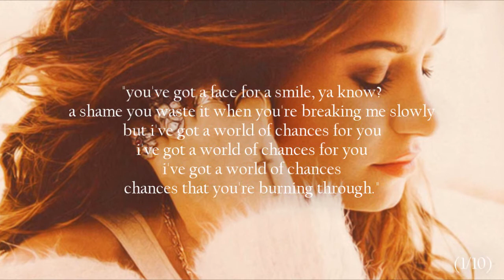World of Chances: (1/10)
10+ comments

 not asking for alot since i haven't been on really, i apologize for that. this is a story i wrote a while ago when i had a situation happened and i ended up with a broken heart. idk why i never posted it, i guess because it hurt too much and i never had the courage. but fuck it, i miss writing and posting things that actually mean something. so i hope you like it. it's only 10 parts. maybe i might post it all tonight. enjoy.

A loud laughter escaped Demi's mouth. Tears immediately began to fall from her eyes as she laid across the floor of her best friends Miley's room, holding her side as it began to throb.

"Shut up! Shut up! Shut up!!!" Miley exclaimed in a loud whisper, trying to sound serious and threatening as she threw a pillow at Demi's face but failed for she too was in a rage of laughter as well.

"If you wake my parents up, they're never going to let me have you sleepover ever again!"  Miley said as she wiped the tears of her own laughter.

"I'm sorry! I'm sorry!" Demi said as she finally stood up, taking in a deep breathe to calm herself down. She looked over at Miley and they both looked at each other with stone hard expressions, only to break out into another full blown burst of giggles once again.

"This is why I love this girl." Demi thought to herself. "I could be having the shittest day of my life and she could turn it around with a snap of a finger."

"Thank you so much for letting me stay over at such a late notice." Demi spoke as the laughter quietly died down. "It's just been a overall horrible day and I didn't have enough Ben and Jerry's ice cream in my fridge to content this poor heart of mine." She said half jokingly and half serious. "I just can't handle being alone right now."

Miley nodded as she listened to her friend, noticing the shift of mood that was occurring in the room.

"I understand. I wouldn't want to be alone either. Joe is a asshole and I've told you that from the beginning. Didn't I?"

Demi slightly nodded as she looked down at her hand as she started to play with her fingers. Reliving all the times when her best friend tries to warn her of Joe and his motives. She wished she would have listened to her, save her from all this pain that she was dealing and suffering with right now.

"Joe is a little fucking kid who doesn't know what the hell he wants and you deserve SO much better then him." Miley said, as she sat next to Demi on her bed.

"I know, I know. It's just-" Demi paused as she tried to find the right words to speak, since there were so many conflicting emotions and feelings swarming through her head at that moment.

"I. I really loved him Miley."

"No no no no no. NO! Not with the water works again!" Miley said as she dove for the box of tissues ontop of her dresser, handing one to Demi.

Demi laughed as she grabbed it, but couldn't help it. Every time she thought of Joe and what happened, tears would immediately fill her eyes and a sharp pang enter her heart. It felt like some one drove their hand inside of her and was ripping her heart right out of her chest, but she was forced to still live without it.

It literally made it hard to breathe, thinking about it.

So that's why she came to Miley's, hoping that the pain would subdue and make it easier to breathe, find a distraction, be around people that actually cared about her, get over him.

But it was so hard when every fucking thing reminded her of him.

She jumped when a sudden vibration jolted from her pants pocket and she reached inside, grabbing her phone and inhaling from shock when she saw the name that appeared on the screen.

"Oh my god, it's him." Demi whispered in disbelief. "It's him, he's calling me."

"Don't pick it up!" Miley yelled but soon found herself yelling, "What the fuck!!!" when Demi pressed the answer button and placed the phone to her ear.

"Hello?" Demi spoke, voice shaking,

Miley watched carefully at Demi's expressionless face, all the way till she hung up a few seconds later and grabbed her car keys from her dresser.

"Where the fuck do you think you're going?! What the fuck did he want?!?" She questioned as she followed Demi downstairs.

"Joe and Taylor got into a huge fight and broke up. He needs me, he sounds like a wreck." Demi stated as she grabbed her coat off the hook and opened the front door.

"You can NOT be serious!" Miley yelled. "This fucker just got back with her after he led you on and used you and now you're coming to his fucking rescue?!"

Demi looked at her best friend with pleading eyes. "Miley, I-"

"You love him, I know." Miley said, cutting her off dryly. "Go. I'll leave the back door unlocked so you can sneak back in when you're done doing whatever you plan on doing with him."

Demi gave Miley a small smile of gratefulness, a huge hug and ran out into the dark, cold night. Miley watched her pull out the drive way and shook her head as she closed the door behind her.